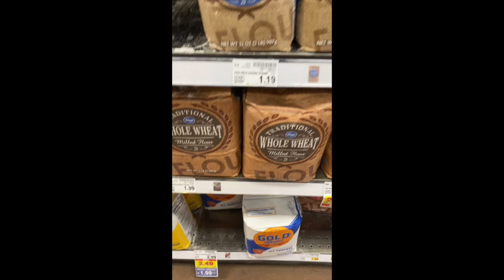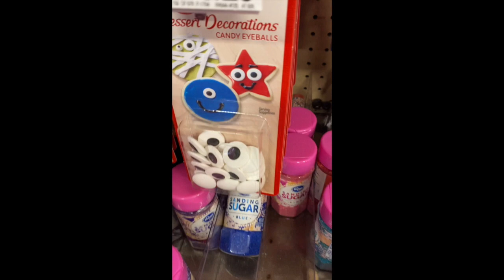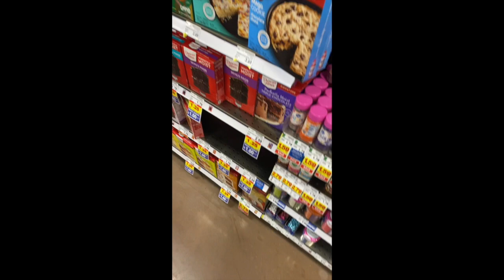VLOGMAS 2020 🎅 DAY 2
COME SHOPPING WIT ME YALL and watch me make these HomeMade Christmas cookies for SANTA and ELF on a Shelf

Add me on instagram at ; @amilliorafael

BIGO HOST ID:Amillio.the.God